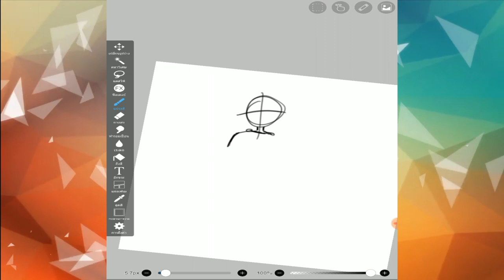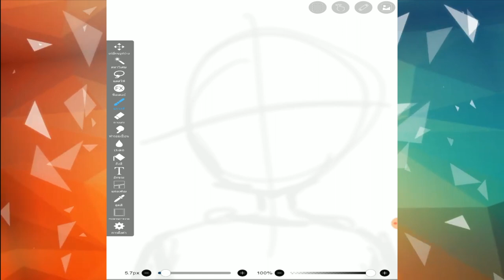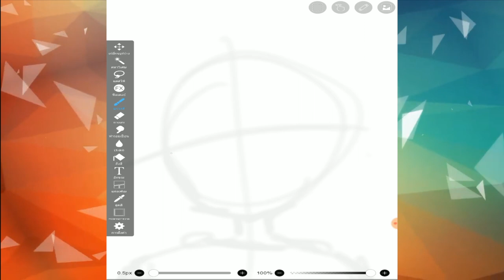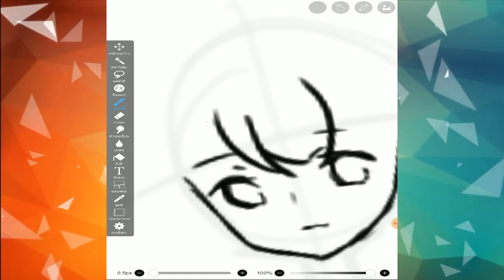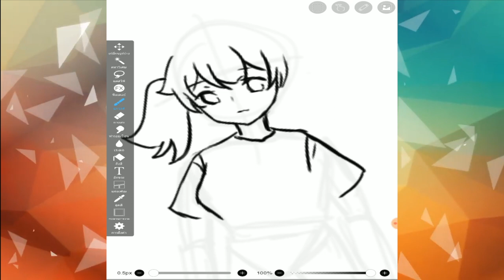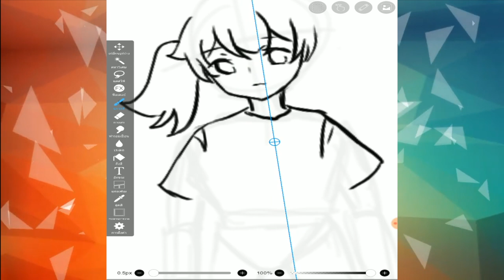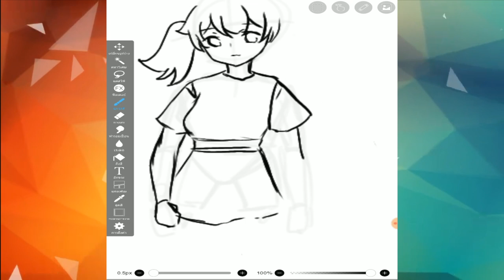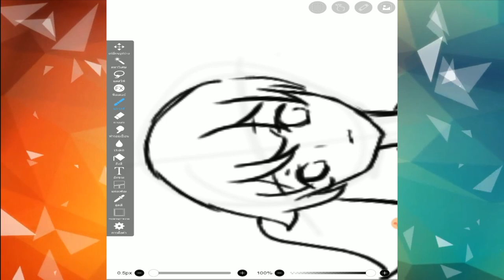สอนการวาดรูปตัวการ์ตูน อย่างง่าย ไม่ยุ่งยาก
ยังงัยก็อย่าลืม กด like กด ติดตาม เพื่อเป็นกำลังใจ ในการสร้างสรรค์ clip ต่อไปค่ะ

แนววาดการ์ตูนที่ถนัด
- วาดลงคอมพิวเตอร์
- วาดเส้นลงกระดาษ วาดสดลง Clip VDO
- วาดลงบน Tablet

ดูแล้ว...อย่าลืม
ชอบก็กด Like
เพื่อเป็นกำลังใจ ในการสร้างงานการ์ตูนต่อไปค่ะ

ถ้ามีเวลา จะทำนิทานสอนใจ การ์ตูนคติธรรมต่างๆ
สอนวาดรูปการ์ตูน เท่าที่จะทำได้ .
พี่แบม ขอฝากผลงานด้วยนะคะ